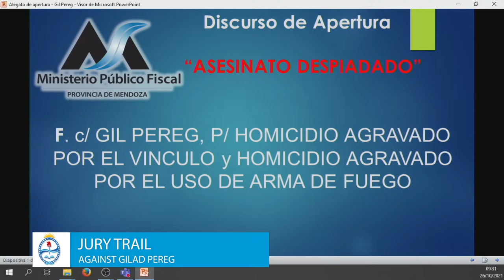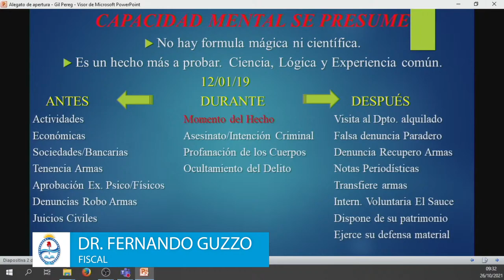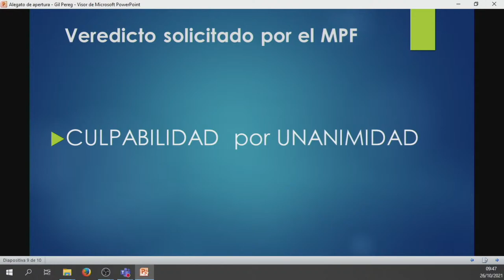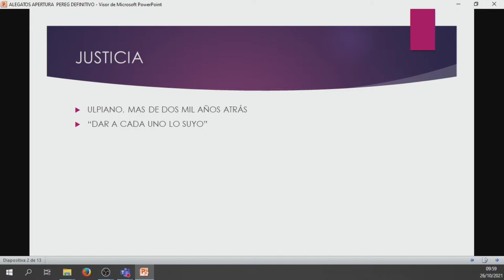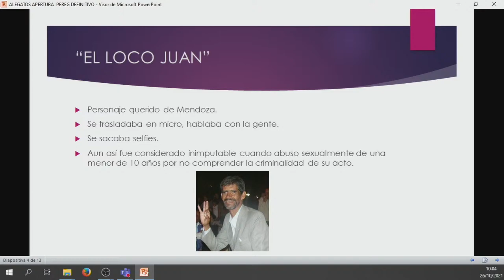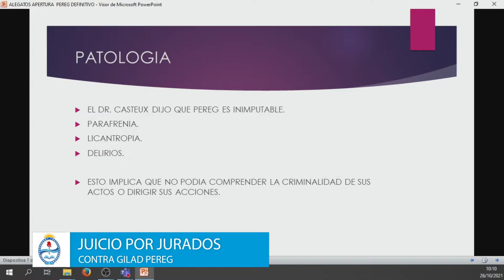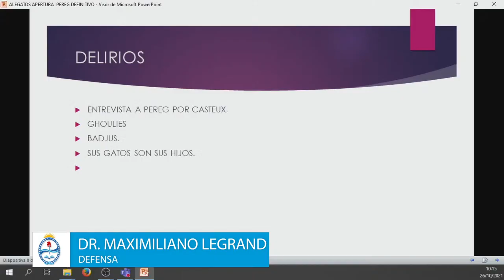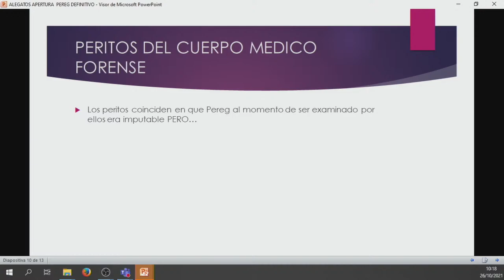JUICIO POR JURADO GILAD PEREG